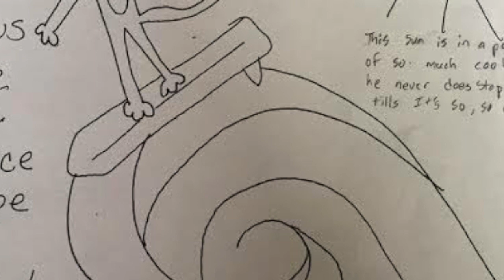So So Hot - Mr. Jinglepants (Corbel Arch Project)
Lyrics by 10th grader on his vocabulary quiz. 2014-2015 school year